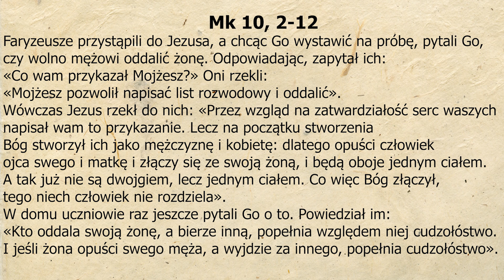Rozważanie z dnia 06.10.2024